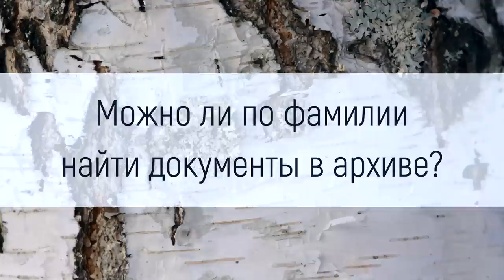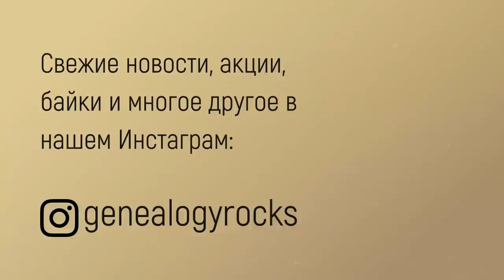Пять фактов о фамилиях. Поиск предков по фамилии🕵️‍♀️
Часто задаваемый вопрос: «Можно ли найти предков по фамилии»? Или еще короче: «Откуда моя фамилия»?

На эти вопросы отвечает короткое видео.